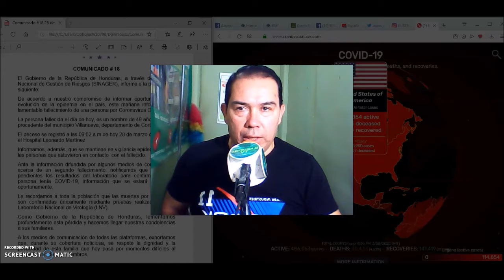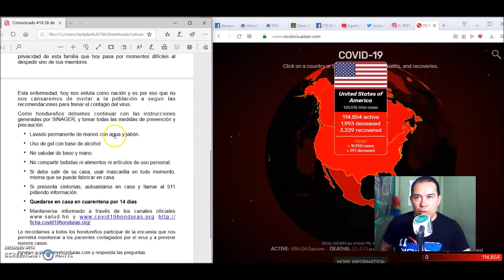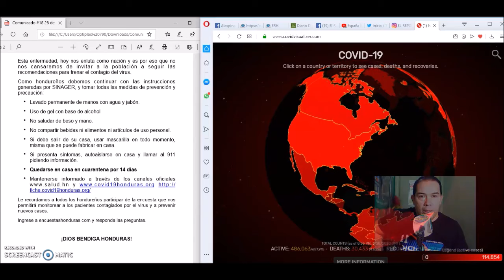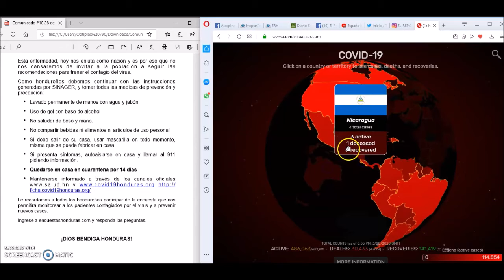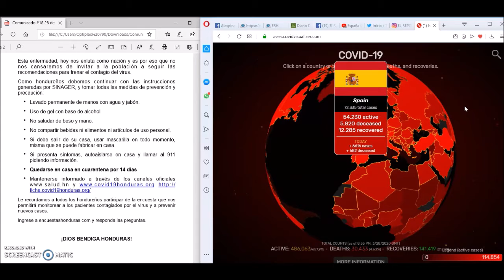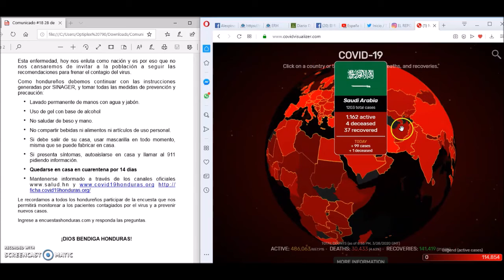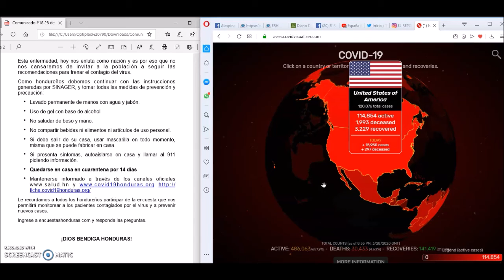HONDURAS REPORTA LA SEGUNDA MUERTE POR COVID-19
Mediante un Comunicado de Prensa, el gobierno hondureño representado por el Sistema Nacional de Gestiòn de Riesgos (SINAGER) informó de la muerte de un paciente de 48 años de edad en el Hospital Leonardo Martínez de San Pedro Sula, al norte del paìs.